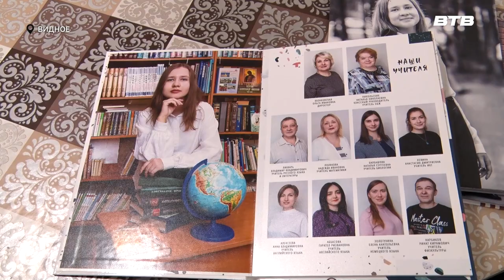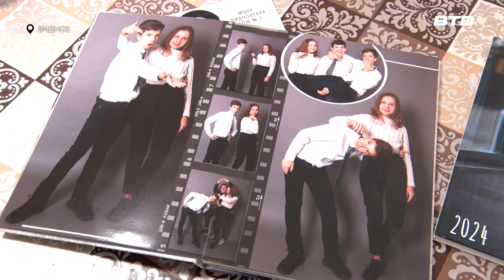СТО БАЛЛОВ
Гордость муниципалитета. Уже 7 выпускников в Ленинском округе получили максимальные 100 баллов на едином государственном экзамене. Наша съёмочная группа поздравила с высокими результатами выпускницу Видновской школы №7 Анну Баеву.